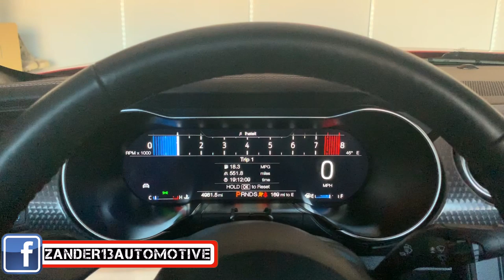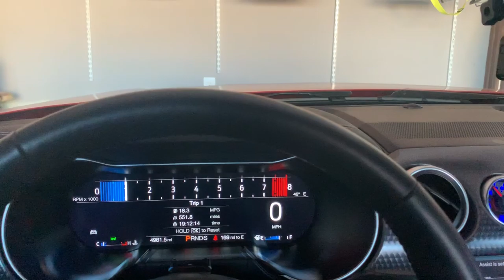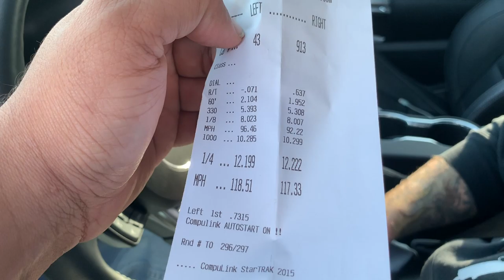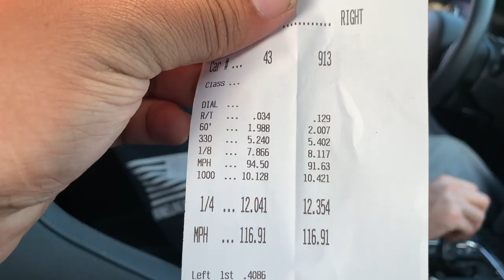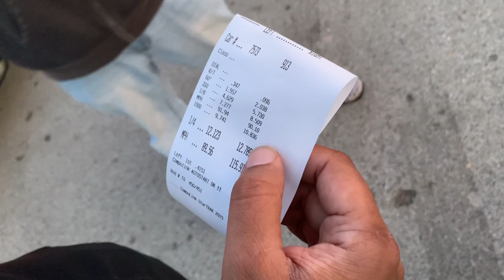Took My NEW 2019 Mustang GT Drag Racing And THIS HAPPENED...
MAJOR PROBLEM with the 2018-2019 Mustang GT 10r80 Transmission-